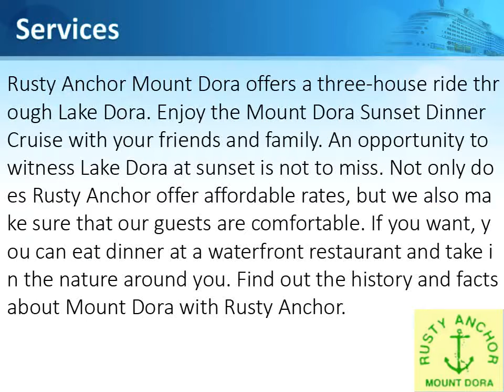Mount Dora Sunset Dinner Cruise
Rusty Anchor Mount Dora offers a three-house ride through Lake Dora. Enjoy the Mount Dora Sunset Dinner Cruise with your friends and family. An opportunity to witness Lake Dora at sunset is not to miss. Not only does Rusty Anchor offer affordable rates, but we also make sure that our guests are comfortable. If you want, you can eat dinner at a waterfront restaurant and take in the nature around you. Find out the history and facts about Mount Dora with Rusty Anchor.